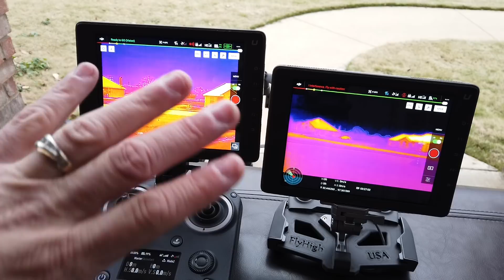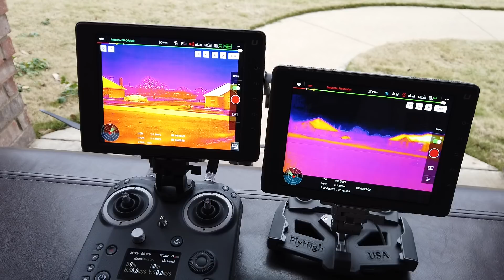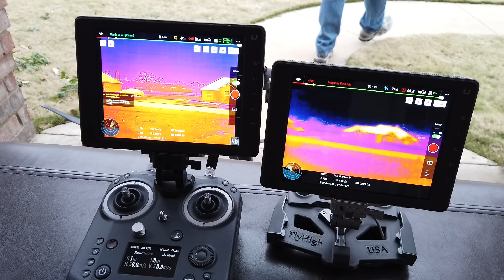M2ED vs XT2 DJI Thermal Shootout !!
Today we answer the most popular question about the new DJI Mavic 2 Enterprise Dual.  "Can it replace the XT2 or XT"